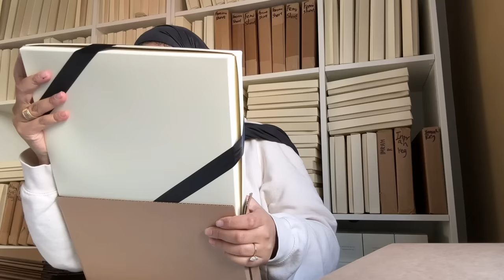Ramadan Vlog 4 | Spend the Week With Me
for my latest collection Launching this Friday!! 07/04/23 at 18:00 BST

Pillow Filler/ cushion filler mentioned:
The best one I've tried
thank me later...
Products used
Lancome Rénergie H.C.F Triple serum
pat mcgrath Sublime Perfection Foundation
Sunset Blush Balm
RARE BEAUTY Positive Light Silky Touch
KOSAS Revealer Super Creamy + Brightening Concealer and Daytime Eye Cream

To create my content, I use a Canon M50 camera

Thank you for your ongoing support - I love you all so much!